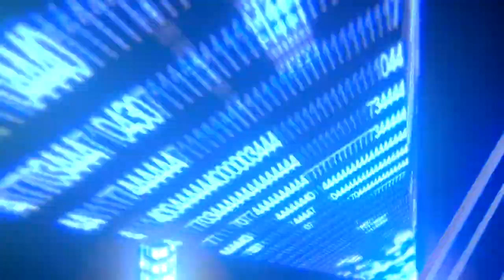The Walking Dead (The Game): Temporada 2 - Episodio #2 - Parte #1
¡Que tal gente!  Se viene la continuación de uno de los mejores juegos del año pasado: The Walking Dead. El juego tipo point and click que nos cuenta la historia de Clementine, después de los sucesos ocurridos en la primera temporada junto a Lee veremos que le ocurre a ésta niña en éste universo de muertos vivos.